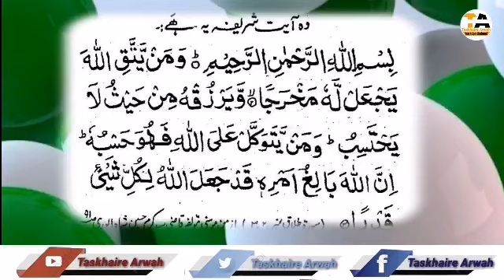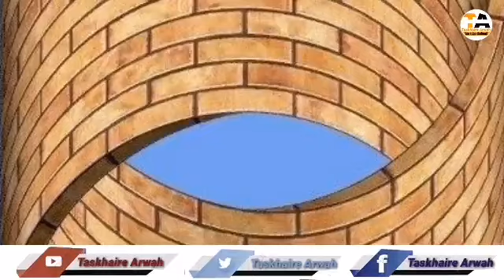noorani qaida|Noorani mawakil ka amal नुरानी मवकील|Indian aamil hindi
Taskhaire Arwah hindi.